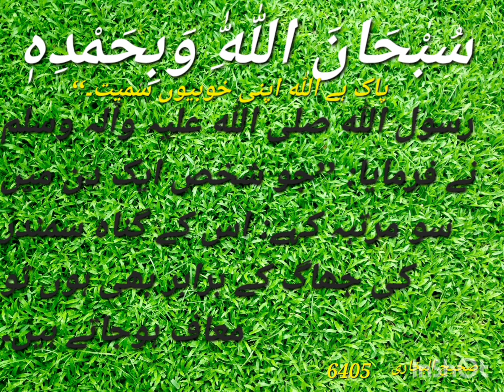गुनाह माफ करवाने के लिए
प्यारे हजरात,
वाहदहू ला शारिका लहू के मानने वाले
 हमारे चैनल पर तमाम दीनी बाते, कुरान का तर्जुमा, हदीस, सीरत ए नबी, बुजुर्गों के कौल,अहले बैत से मोहब्बत,
और तमाम दीनी मसाईल को बताने की कोशिश करेंगे आप हजरात से गुजारिश है बस चैनल को सब्सक्राइब कर दें और जो भी अच्छी बातें हूं उन पर अमल करने की कोशिश करें
नमाज वह अमल है जो आखिरत में हर परेशानियों को कम कर देगी
नमाज को कायम करें
इस चैनल को हमने कुरआन तर्जुमा के साथ, इस्लामिक बातें, कलमा ,रोजा , हज , जकात, हदीसी , रसूल अल्लाह सल्लल्लाहो ताला अलेही वसल्लम का कौल, नाते नवी और तमाम मजहबी और अच्छी बातों के लिए बनाया है।
कुरआन तर्जुमा के साथ मे जो भी वीडियो आप देखें आप से गुजारिश है की कोशिश करें कि उस पर अमल कर सकें अल्हम्दुलिल्लाह आपकी जिंदगी सभल जाएगी ।
अभी वक्त है दोस्तों  बात समझ लो की बिना नमाज के कोई भी अमल काबिले कबूलियत नहीं होता आप नमाज को कायम करें इंशाल्लाह आपकी हर जिस्मानी और रूहानी परेशानी दूर हो जाएगी आपका आखिरत संभल जाएगा।
दोस्तों आप इस जिंदगानी के लिए मत जियो जिस जिंदगानी की एक दिन मौत आनी है आप उस जिंदगानी की तैयारी करो जो मरने के बाद मिलेगी जिसकी कभी मौत नहीं आएगी
अल्लाह हमें और आपको तौफीक दे कि आप नमाज को कायम करें।
 रसूल अल्लाह सल्लल्लाहो ताला अलैहे वसल्लम की हदीस को सुनें उस पर अमल करें और दूसरों को सिखाए।
 अल्लाह आपको और आपके वालेदैन तमाम अजीजो अक़ारिब, रिश्तेदार ,दोस्तों  को जन्नतुल फिरदोस में आला से आला मक़ाम अता करें सब की बख्शीश करें।
 आमीन सुम्मा आमीन
शुक्रिया
Kalma
Namaj
Roza
Haj
Jaqat
Quran
short
Hadees
Madeena
Naat
Nabi ki naat
Social work
Education
Motivational
Naat Sharif
naat paak
hadees
acchi baate
knowledge
cool
unique
entertainment
educational
music
islamic baate
Pyari batein
Islam dharm
Momin banda
Acche akhlaq
Gause aajam
Halal khana
Haram khana
Biju tareeka
Maa ki mohabbat
Maa ki naat

Muslim

Shiite

Sunni

Sufism

Qur’an

Hajj

Adham

Muhammad

Allah

adl

Ahmed, Giasuddin
Allah
Allah (hu) akbar
amal
Anno Hegirae
Armenian Genocide
Caliph
Crusades
dervish,
Dome of the Rock
Eid al-Adha
Eid al-Fitr
faqir (fakir)
five pillars
Hadith
hajj
haq
Hasbuna Allah
hijra
ihsan
iman
Injil
Islam
Jibril
jihad, greater
jihad, lesser
Kaabah
Karbala
Khan Abdul Ghaffar Khan
Khudai Kitmatgars
Mecca
Medina
Mernissi, Fatima
minaret
muezzin
Muhaiyaddeen, M. R. Bawa
Muhammad
mujahid
mumin
Muslim
Muslim Brotherhood
Muzaffar, Chandra
Night Journey
Quran
Qutb, Sayyid
Rabia of Basra
Ramadan
rasul
sadaqa
salaam
salat
saum
shahada
Sharia
Shia
shirk
Sufiam
Sunna
Sunni
sura
umma
Wahhabi